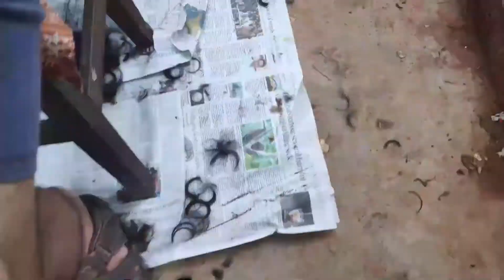Hair Styling in times of Corona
Hair styling at home.